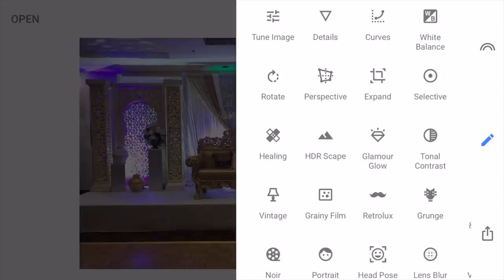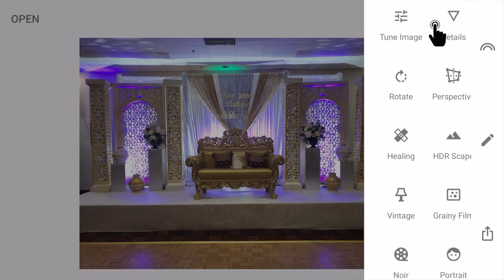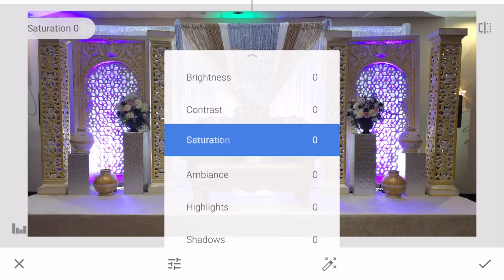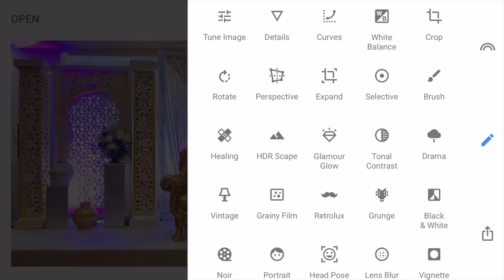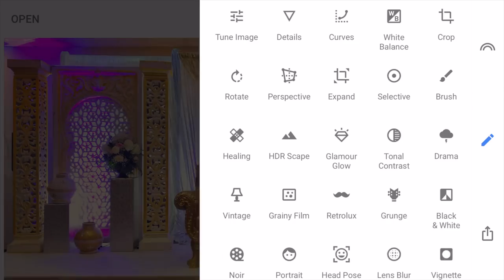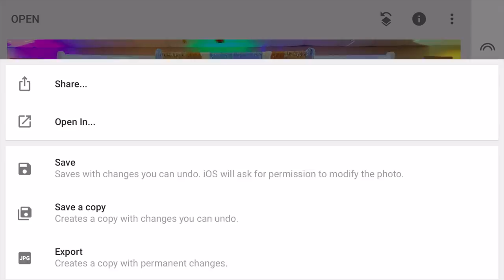SNAPSEED App Editing | V2K Mobile Photography in Tamil